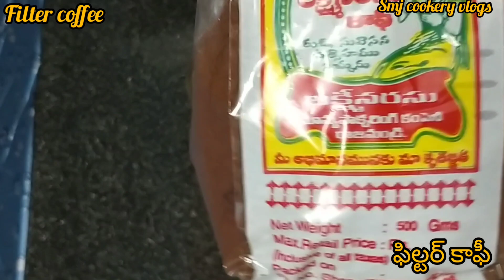filter coffee/ఫిల్టర్ కాఫీ/bulletproofcoffee/uses of coffee powder/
filter coffee
uses of coffee powder
ఫిల్టర్ కాఫీ